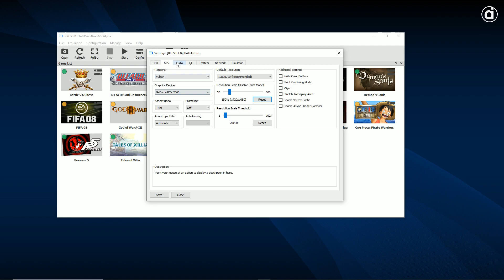Bulletstorm (PlayStation 3/RPCS3 Emulator)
🖥 PC Specs:
CPU: i7 4790
GPU: RTX 2060 6GB
RAM: 16GB DDR3 2400MHZ
OS: Windows 10 Pro